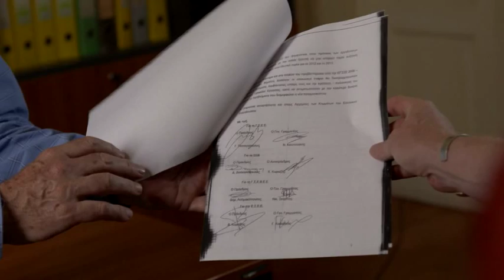Talking to Savvas Robolis (Harald Schumann on the trail - the complete interview)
Talking to Savvas Robolis, Director of GSEE (Union of privately employed), Greece (Harald Schumann on the trail - the complete interview). The interview was recorded in September 2014. Excerpts of the interview have been used within the film "The Trail Of The Troika" by Harald Schumann and Arpad Bondy.

Harald Schumann asks in English while Savvas Robolis is answering in Greek.

Savvas Robolis is an academic and researcher, Professor of Economics at Panteion University and the scientific director of the biggest union’s (GSEE – Union of Privately Employed) Institute of Labour. He has observed, studied and measured the labour, financial and social data of the country like few have. He was one of the first to sound the alarm over the unavoidable collapse of the labour market and production when the country first entered the bailout agreement. Now a SYRIZA candidate for the European elections, he aspires to take all of this data with him to Brussels.

We also recommend the first film by Harald Schumann and Arpad Bondy, "The Secret Bank Bailout", here on YouTube: